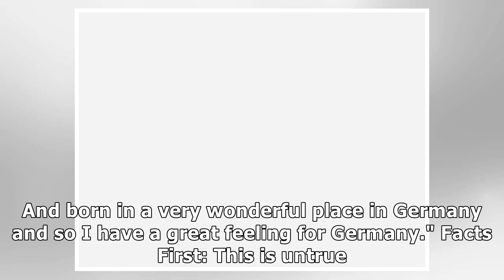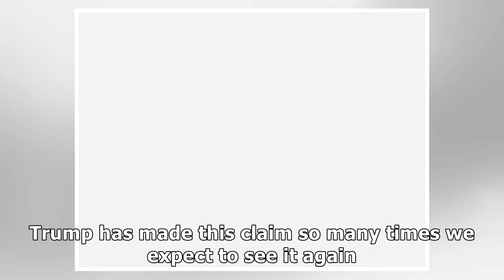Fact Check: Trump's dad was not born in Germany